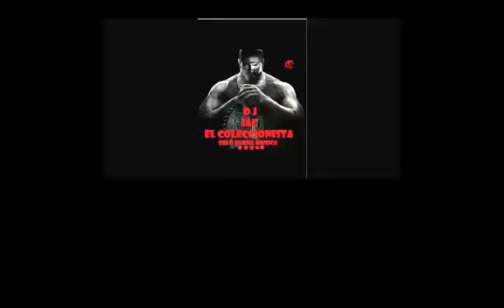NACI PARA AMARTE - PINTURA ROJA DEL MAESTRO ALEJANDRO ZARATE DJ JAC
LOS TEMAS DE PINTURA ROJA DEL MAESTRO ALEJANDRO ZÁRATE AUTOR Y COMPOSITOR Y LA VOZ SENSUAL DE PILLI CATALÁN DESDE PERU DE MIS AMORES